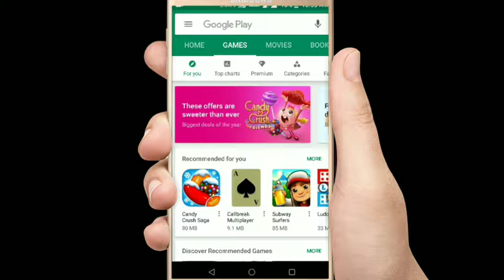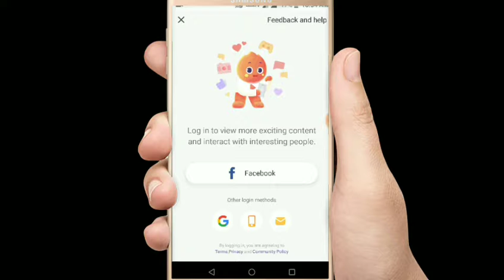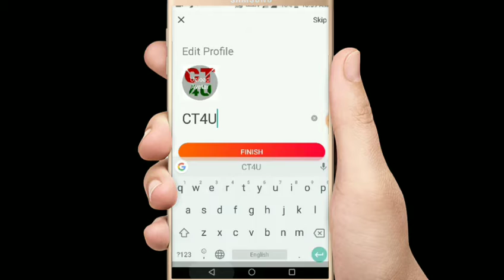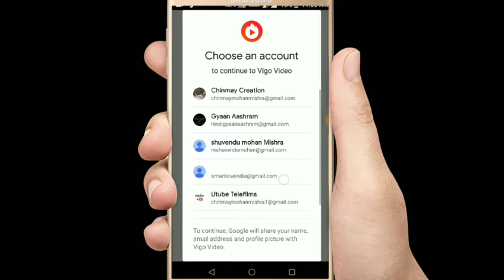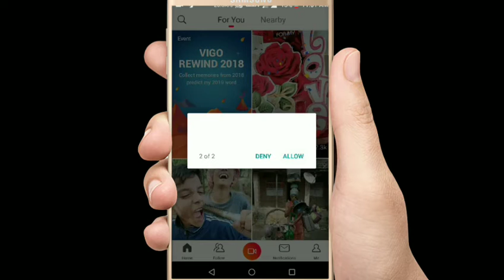How to Create New Account in Vigo Video app | Vigo Video app me New Account kaise banaye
How to create new account in Vigo Video app, how earn flame in Vigo Video app, what is Vigo Video app, how to increase followers in Vigo Video app, how to create a video in Vigo Video app, Vigo Video app all solution video uploaded this channel  CT4U
CT4U
दोस्तो अगर आपको ये वीडियो अच्छा लगे तो कृपया एक like और अपने दोस्तों के साथ इस वीडियो को ज्यादा से ज्यादा shere और अपने इस चैनल को subscribe जरूर कीजियेगा और हा साथ ही bell icon को दबाना न भूलिएगा |
ताकि जब भी मैं कोई नया वीडियो डालूंगा सबसे पहले आप तक पहुच जाएगी और आप सबसे पहले हमारा वीडियो देख पाइयेगा।।।
धन्यवाद दोस्तो CT4U

CT4U

⏩ ABOUT:- U Telefilms Channel is a tech youtube Channel where you will find Android tricks and tech News videos in hindi/urdu/english

CT4U
Keep Loving
Keep Sharing
Keep Supporting